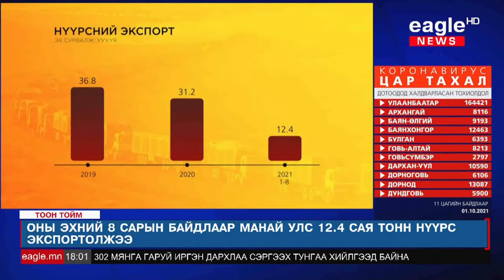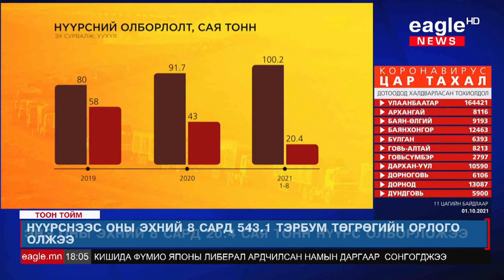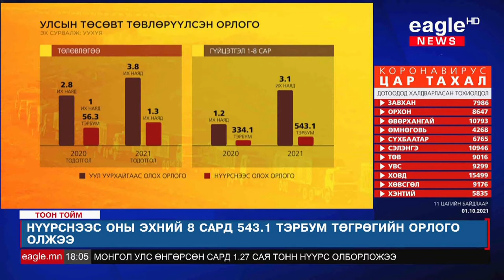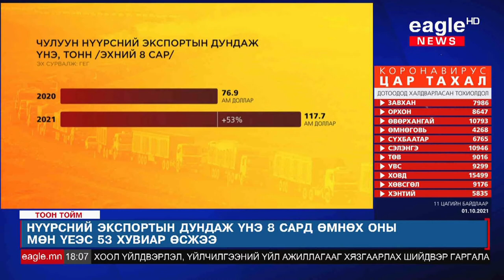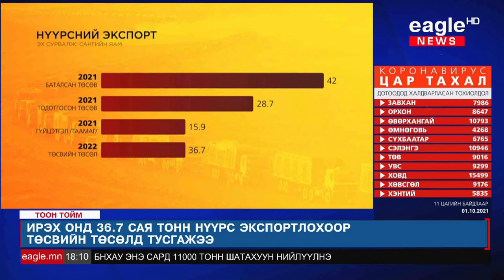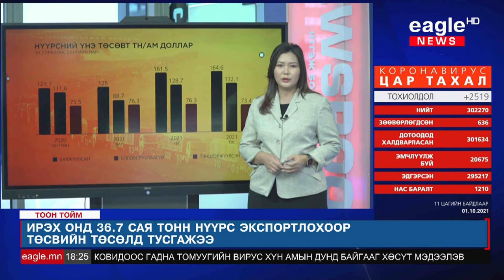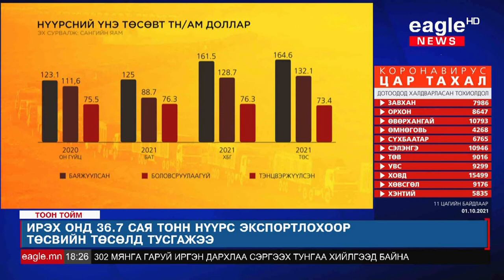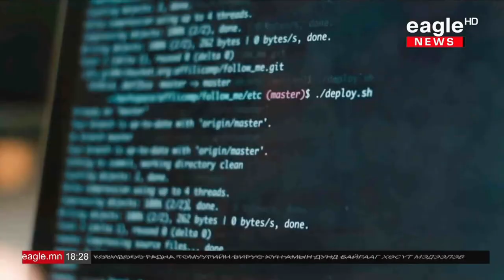Манай улс 2020 онд 31.2 сая тонн нүүрс экспортолсон